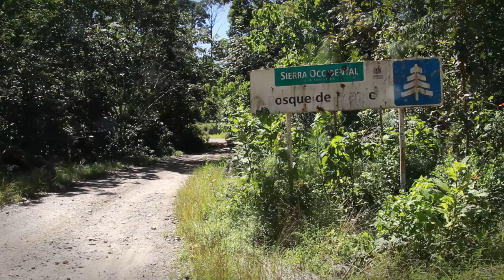Bosque de Maple de Talpa, un tesoro heredado de la Era Glaciar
Característica que lo colocara como bosque 'relictus' del mundo, donde el tiempo dejo una huella de la historia de la tierra de los últimos 10 mil años